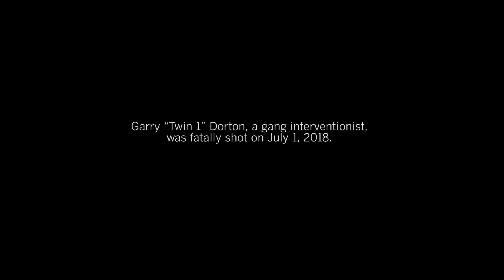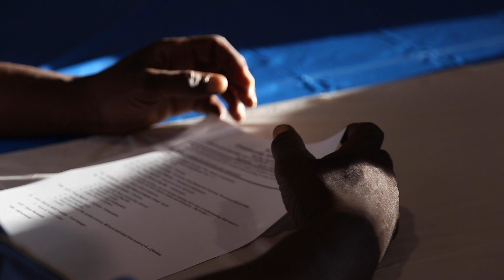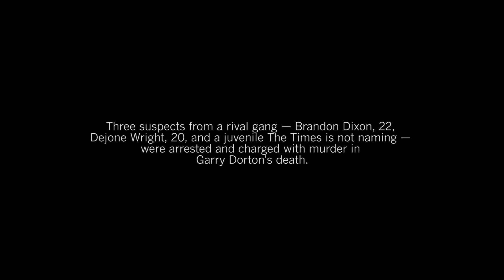A gang interventionist was killed. His community soldiers on.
Growing up, Garry “Twin” Dorton was a gun-toting Crip. As an adult, he became a full-time peacemaker in his community. In 2018, he was shot and killed in the same neighborhood where he grew up.